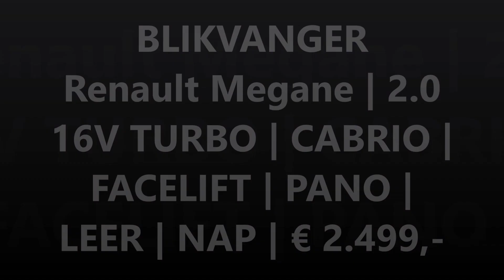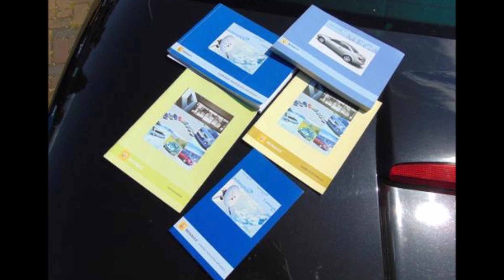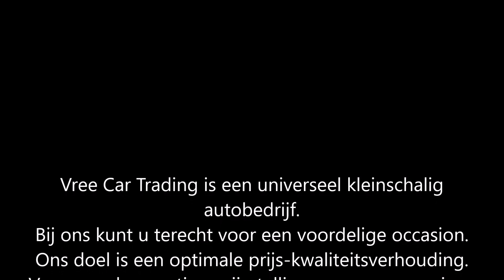SOLD | Vree Car Trading Renault Megane 2.0 TURBO CABRIO | occasions hengelo gld | ©Henny Wissink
Renault Megane | 2.0 16V TURBO | CABRIO | FACELIFT | LEER | NAP | SOLD / SOLD / VERKOCHT!

Prachtige, keurig nette en perfect rijdende Renault Megane cabriolet bouwjaar 2006. Betreft het gefacelifte model.

Voorzien van de krachtige 2.0 16v turbomotor. Een genot om in te rijden en dankzij de 6 versnelling een echte "grand tourer". De meest complete uitvoering, dus met vollederen bekleding, panoramadak, climate control, isofix, stoelverwarming, originele lichtmetalen velgen, abs, esp en ga zo maar door! Een prachtig design uit de legendarische Karmann stal.

Deze auto is inmiddels voorzien van een nieuwe APK.

Merk & Model; Renault MEGANE 2.0 16V 120KW CABRIO
Kilometerstand; 203.899 km NAP
Brandstof; Benzine
Bouwjaar; 2006
Transmissie; Handgeschakeld 6 versnellingen
Onderhoud; Onderhoudsboekje
APK tot; 23 mei 2024

Opties:
• ABS
• Airbags
• Airconditioning
• Alarm
• Boordcomputer
• Centrale vergrendeling
• Climate control
• Cruise Control
• Elektrische buitenspiegels
• Elektrische ramen
• Isofix
• Lederen bekleding
• Lichtmetalen velgen
• Metallic lak
• Mistlampen
• Navigatiesysteem
• Open dak
• Panoramadak
• Parkeersensor
• Radio
• Sportpakket
• Startonderbreker
• Stoelverwarming
• Traction-control
• Verwarmde buitenspiegels

Hummeloseweg 20
7255 AH Hengelo GLD